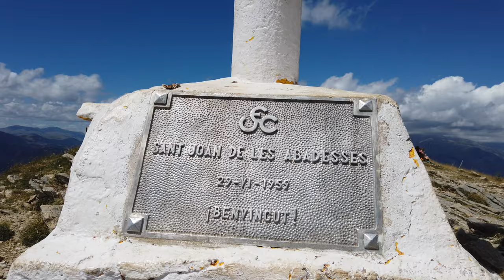Ascensió al cim del Taga - A vista de Drone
Ascensió al cim del Taga (2040m) des de Pardines, filmat a vista d'ocell. Recorregut ple de fauna, vaques i cavalls sobre tot.